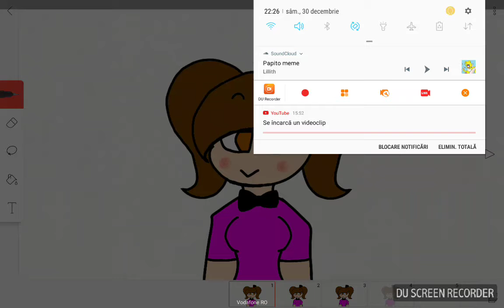Papito~ meme (eh, a joke, warning, super cringe)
.I am just shocked. why did you watch this shit?. this is mah first video made on mah tablet :D